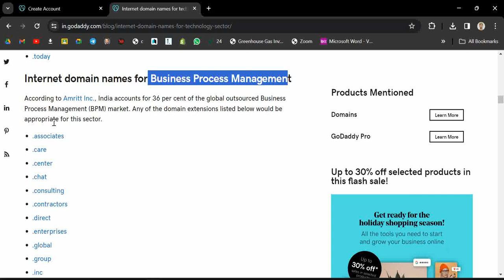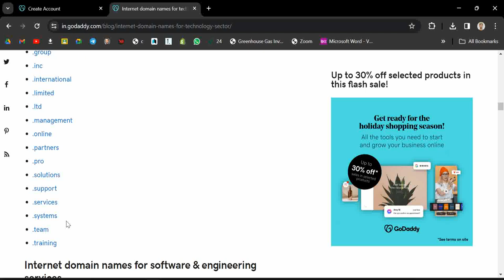Best Domain Names for Business | GoDaddy Domains for business | TLD for Management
According to Amritt Inc., India accounts for 36 per cent of the global outsourced Business Process Management (BPM) market. GoDaddy Domain buying tips.

There are hundreds of new domain extensions now available for registration — including .app, .tech, .care and .global. Why settle for a .com or .in that doesn’t really match your branding when you can have a website address that truly represents your tech business?

Pair one of the new extensions with your business name to get the web address you want

Until late 2013, there were a handful of domain extensions to choose from, with the most well-known being .com, .net and .org.

All that changed when the Internet Corporation for Assigned Names and Numbers (ICANN) decided to release hundreds of new domain extensions to the public. In doing so, ICANN made it possible for businesses of all kinds to get fresh, relevant web addresses. ​

Editor’s note: GoDaddy now has a hosting centre located in India, enabling faster load times and better security for customer websites.

5 ways to use a .tech domain for your online business
Technically, every domain extension serves the same purpose — describing where you belong. The question to ask here is, can you utilize the letters on the right side of the dot to create a more creative, overall concept? It’s an idea worth exploring. Sandeep Ramchandani shares five different ways in which you can use a .tech domain for your new online business.

Incorporate buzzwords.
Be a visionary.
Speak to your industry.
Be geo-specific.
Use your brand name.